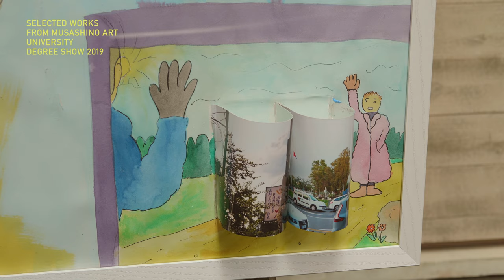大学院 美術専攻 油絵コース 近藤太郎「カマクリフォルニア・KAMAKULIFORNIA」令和元年度 武蔵野美術大学 卒業･修了制作 優秀作品展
それぞれのイメージが暗喩する意味はありません。
飛行機が飛んで、
少年がコブラと出会って、
槍で突き刺し、
夕暮れの中スイマーが泳いでいるだけです。
ただ皆さんが見る価値としてあるかもしれないと私が考える事は
写真の画像と描かれたイメージが
水平線、奥行き、もしくは何かしらで繋がっているかもしれない、
手前の絵に後ろの絵・写真が全く異なる背景としてあるかもしれない、
その境目に物質として、イメージとして何かがあるように私は嗅ぎつけました。
それを嗅ぎつけるほど想像力をぶっ飛ばしてみてください。
（近藤太郎）

描かれた絵画上のイメージと現実空間とをアクロバティックに行き来する疾走感、
それが近藤太郎の世界である。
修了制作「カマクリフォルニア」では展示空間を圧倒する一辺約６メートルの巨大絵画を、
まるでノートの端の落書きのように軽々と描き展示の中心に据えた。
さらにさまざまなイメージが交錯する大量のドローイング的絵画とともに、
無尽蔵なエネルギーに満ちた空間を作り出した。
今回の複雑な作品群の核になっているのは、主要作品の中心に開けられた穴である。
切り裂かれたTシャツをキャンバスに貼ることで生まれた丸首の穴を起点としたイメージは、
キャンバスの中心を貫通し、さらに開け放たれたフレーム越しに、
巨大なカラーコピーによるどこか無国籍な風景を仰ぎ見る表現に行き着いた。
しかし自由奔放にも見える近藤の作品が、
絵画を捨てて別の表現に振り切ってしまうことは決してないだろう。
それは近藤の表現が自覚的な絵画の実験の上にしか成立しえぬものだからだ。
それらの乾いた激しさは、近藤の絵画に対する信頼と深い愛情の上に成り立っている。
（担当教員 袴田京太朗）

令和元年度 武蔵野美術大学 卒業･修了制作 優秀作品展
SELECTED WORKS from Musashino Art University Degree Show 2019
主催：武蔵野美術大学 美術館･図書館